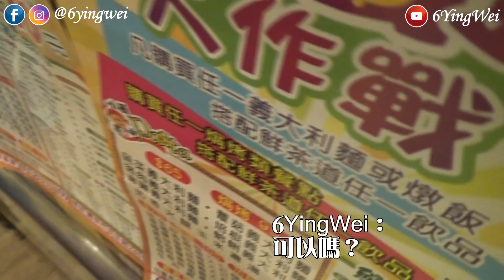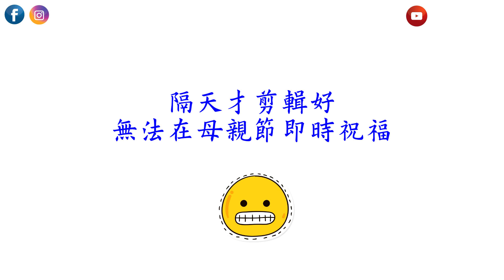和陌生人，一起唱歌│66被拒絕100天#19│6YingWei快樂姊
哈囉哈，我是6YingWei，很開心有機會在【66被拒絕100天】認識你。=D

我想和你分享，為什麼，我要進行【66被拒絕100天】的挑戰。

雖然，現在的我比以前開朗許多，也被稱呼為【快樂姊】
但是，其實我對一件事情非常感到害怕
那就是「被拒絕」

不知道你的成長環境，是不是和我相似
從小，我就被教導要聽老師、大人的話
「聽話」才是「好」小孩

當我【提出自己的意見】時
通常大人第一句話會是：「不可以」

當我問【為什麼？】的時候
通常大人會說：
「跟你說不可以就是不可以！」
「你為什麼要問那麼多？」
「照我們說的做就對了」
「你不用知道太多」
「我是為你好」

這時候，大人的情緒會開始激動
而當我說「可是…」、「我想…」的時候
通常下場是被罵的很慘

你的成長環境，也是這樣嗎？

在這樣的影響下，
我變得非常謹慎、在乎別人的情緒、眼神
只要對方的表情比較嚴肅，我就會開始緊張

我不敢說出自己的真正想法
害怕讓對方不開心、害怕自己「被拒絕」
害怕自己不是「好」小孩

然而，害怕「被拒絕」
並沒有為我的工作、生活帶來正向幫助
反而，讓我錯失了許多機會
在工作上，別人問我意見時
我會愣在那裡，不敢表達意見
也讓自己的命運，掌握在別人的意見中
茫茫然度過

在今年2017年4月，參加一場商業會議時
我看見，好多人都能侃侃而談、發表意見
而我，雖然有許多的想法和點子想分享
卻因為「害怕被拒絕」
將自己的想法與意見
一次又一次吞了進去

我發現，雖然現在的我變得開朗許多
但是，「害怕被拒絕」的恐懼
依然沒有改變

在參加完商業會議，回到飯店後
我想起第一次看到Jia Jiang「被拒絕的100天」的TED演講
當時，我就有一股衝勁
想挑戰【被拒絕100天】，尤其是Jia Jiang說：

「被拒絕」比失敗還令人難受
但如果你能夠克服它
還有什麼是你做不到的

結果，我卻因為害怕，而拖延著遲遲不行動

這次，我決定
「我一定要開始我的【66被拒絕100天」挑戰」

雖然，我不知道要怎麼開始
但是，我知道，我一定要解決「害怕被拒絕」的恐懼

我不知道，在這100天會遇到什麼樣被拒絕的事情
我不知道，我會經歷多少的低潮與異樣眼光
我只知道，100天後，我一定會蛻變！

6YingWei加油！
你一定可以順利完成【66被拒絕100天】挑戰！

我要遇見更好的自己！=D

【66被拒絕100天】挑戰的系列影片
像是一種紀錄我成長的方式
所以，並不會做太多的剪輯等動作喔！ =)

☆ 如何找到 6YingWei ☆
・郵件地址：51099 員林郵局第 669 號信箱